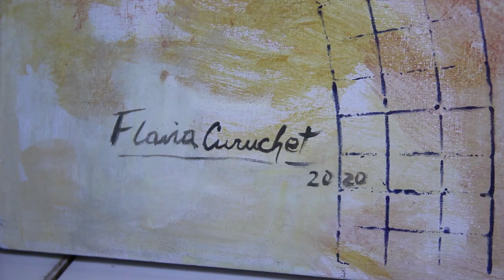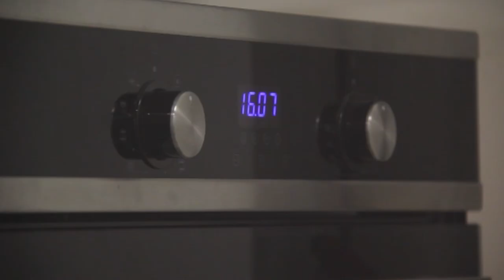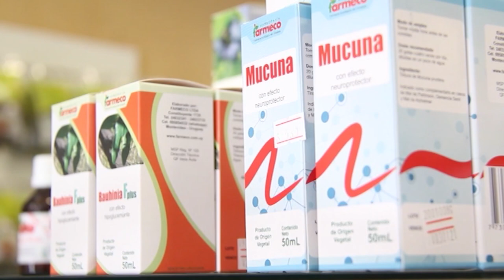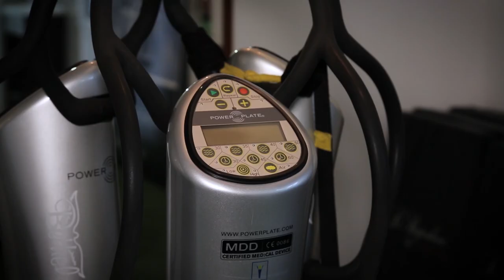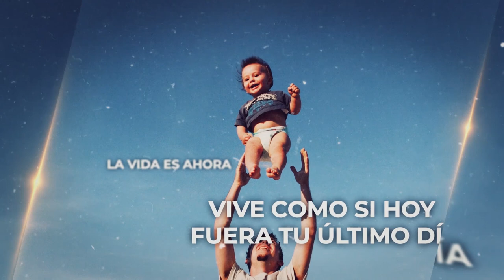Mereces lo que sueñas (Temporada 4) - El arte como sanador del alma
En esta oportunidad estuvimos con la artista plástica Flavia Curuchet para hablar sobre su arte. Cuál es su fuente de inspiración? Cuál es su técnica? Nos cuenta sobre su carrera, sus cuadros y los murales que realiza.
Conduce: Mónica Guglielmetti